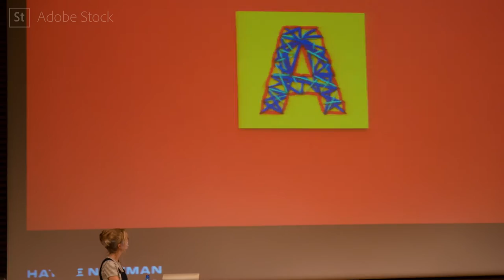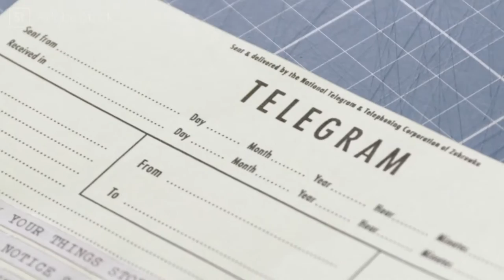Consejos para diseñadores principiantes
Hemos hablado con los creativos españoles e internacionales que participaron en Brief Festival 2016 y les hemos pedido sus mejores consejos para estudiantes y jovenes profesionales.

Gracias a todos los participantes:

Jorge Artola
Motion designer & co-creator of Brief Festival's titles sequence
Madrid, Spain

Gemma O'Brien
Artist & typographer
Sydney, Australia

David García
Journalist at Yorokobu
Madrid, Spain

Hattie Newman
Image and maker and papercraft artist
London, UK

Pablo Galán Coppel
Creative Director at Biográfica
Madrid, Spain

Borja Borrero
Executive Creative Director EMEA & LatAm at Interbrand
Madrid, Spain

Annie Atkins
Graphic designer for filmmaking
Dublin, Ireland

Ana Abreu & Tiago Narciso
Founders of N/A Studio
Lisbon, Portugal

Pablo Galeano
Senior Designer and Founder at relajaelcoco
Madrid, Spain

Bart Aalbers
Illustrator, designer & video artist
Rotterdam, Netherlands

Katie de Klee
Editor-in-chief at Design Indaba

Vicente Lucendo & Rubén Sánchez
Founders of Veintidós Grados
Madrid, Spain

Luis León Acosta
Founder at Equipo SOPA
Madrid, Spain

Jacek Majewski
Founder at Super Super
Warsaw, Poland